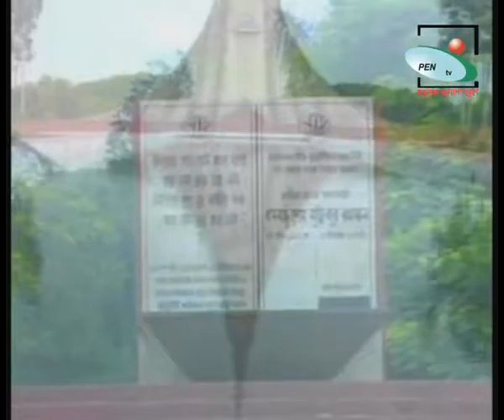Docu film Bangladesh by Saidur Rahman Sajal